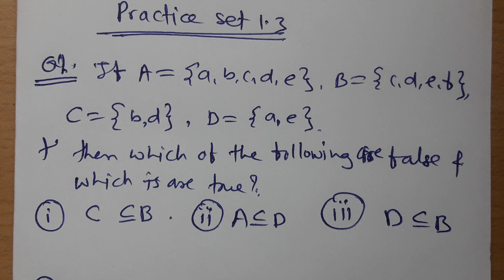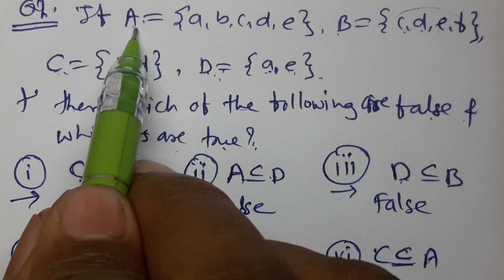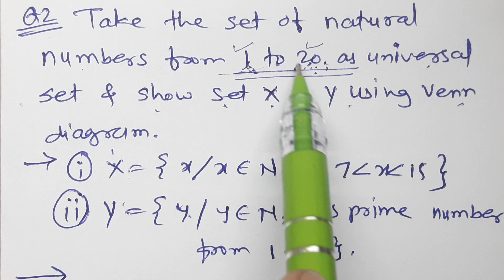Sets, Class 9th Mathematics Practice set 1.3 Part -2